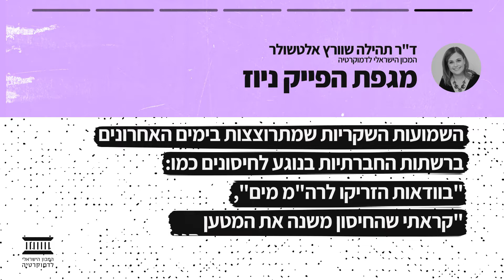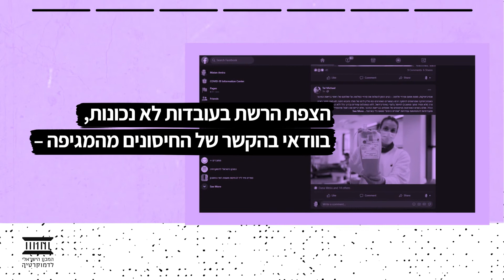מפנדמיה לאינפודמיה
כמות המידע הלא מהימן שמופץ ברחבי הרשת כבר מזמן הפך למכת מדינה, אבל בהקשר של מגפת הקורונה והחיסונים - מדובר בעניין של חיים ומוות.
האחריות למיגור התופעה מוטלת קודם כל על הרשתות החברתיות, אבל גם על כל אחד ואחת מאתנו.
ד"ר תהילה שוורץ אלטשולר מסבירה